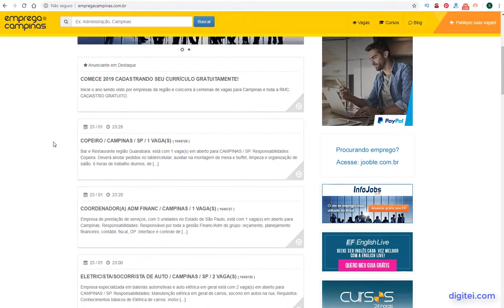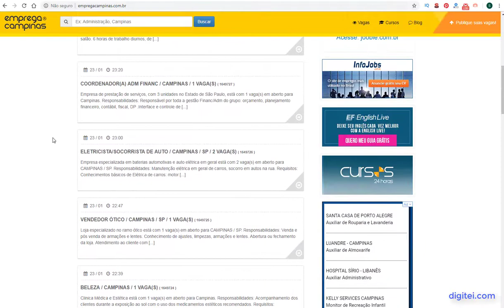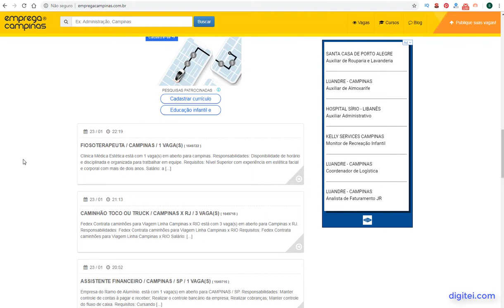EMPREGA CAMPINAS VAGAS DE HOJE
Emprega Campinas Vagas de Hoje - Para você que está procurando emprego e mora na regiãod e Campinas em SP, dê uma olhada nas ofertas de emprego em Campinas através do site emprecampinas.com.br.

O site é bem completo e traz inúmeras ofertas e emprego para 2019 onde você pode enviar seu currículo e concorrer a uma vaga de emprego e quem sabe já sair de emprego novo em 2019.

Caso você more nas cidades vizinhas também procure empregos em 2019 ou 2020 no site emprega Campinas se você mora em cidades como: